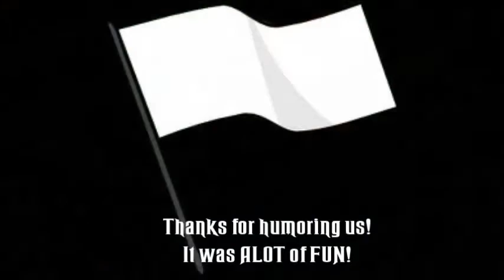Gaming by Grace- Halo Reach- Fun with a target designator!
In this clip we had some fun with a guy who wouldn't take no for an answer.